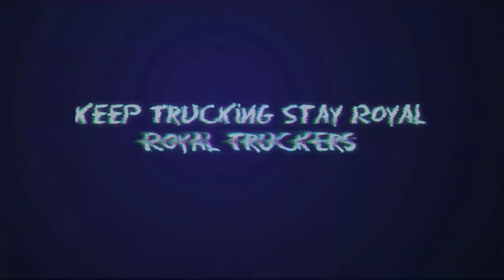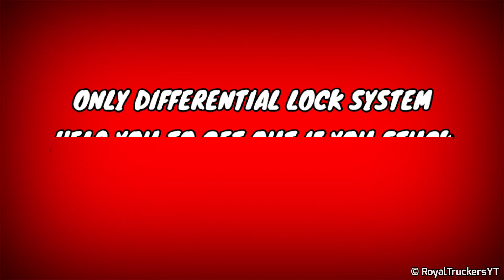Truckers Of Europe 3 @WandaSoftware | Top New Awesome Features & Best Details | Truck Gameplay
Truckers of Europe 3 by Wanda software,Top Best

RoyalTruckersYT™